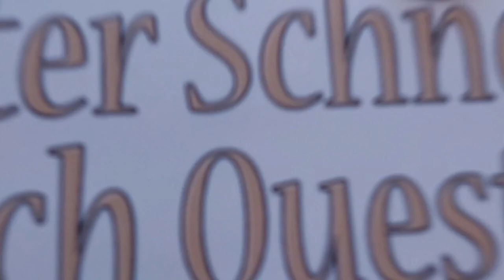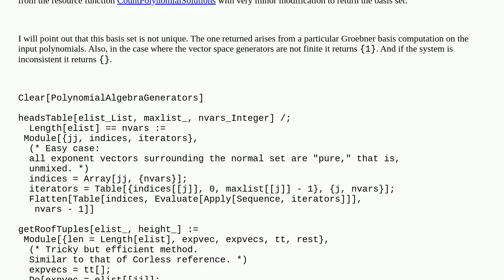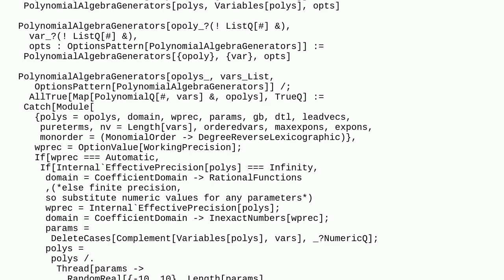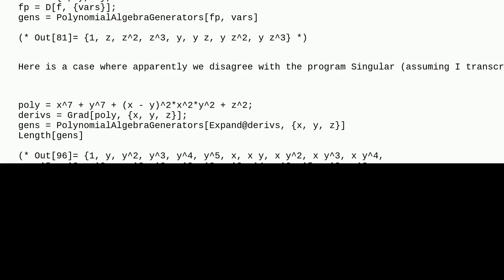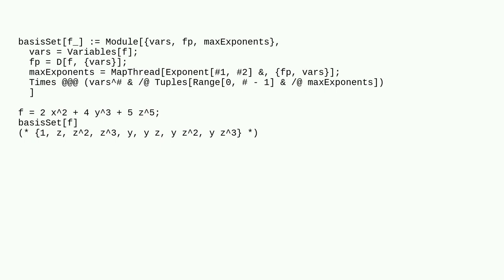Mathematica: Calculating the basis set of quotient spaces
Calculating the basis set of quotient spaces

A special thanks goes out to the community

  polynomials group-theory